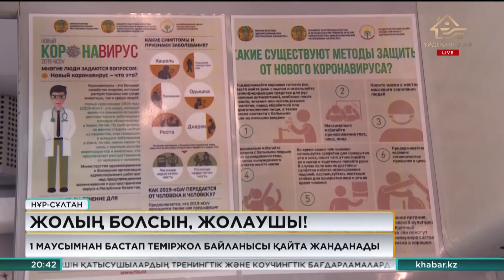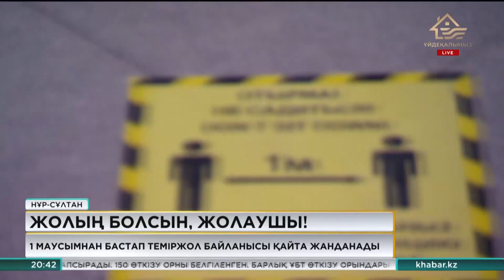Елімізде 1 маусымнан бастап теміржол қатынасы жанданады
Бірақ енді жол жүру бұрынғыдай болмайтын сияқты.

Сақтық шараларын мүлтіксіз орындауға тура келеді. Әзірге 37 пойыз әртүрлі бағытта жолға шығады. 10 маусымда теміржол байланысын іске қосудың екінші кезеңі басталғанда тағы да бірнеше бағыт ашылмақ. Ал жолаушыларға қойылатын басты талап – маска тағып, қолғап, антисептикалық құралдарын өзімен бірге алып жүру.

Індет көп саланың жұмысын тежеді. Теміржол байланысы толық 2 ай тоқтап тұрды. Енді карантин жағдайында жұмысты жалғау үшін қатаң талаптар орындалуы тиіс. Сапаржай аумағына тек билеті бар, маска таққан жолаушы ғана тексеріспен кіргізіледі.